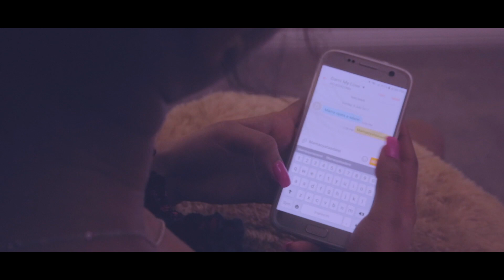Gal Lelle : Nimesha Gamage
My dear freinds & family,
Releasing my latest original song "Gal Lelle".

Very sincere thanks to Sisira Dissanayake, Indrajith Mirihana for the very meaningful lyrics and creative music/Melody. And Upa Upadasa uncle for his studio support with recording the song.
Wish to extend my gratitide to the following musicians / technicians for their contribution towards this creation.

Rhythm Guitar - Milton Pieris
Bass - Wajira Fernando
Harmonica - Mervin Priyantha
Key Boards - Wajira Gomes
Drums - Niresh Perera
Percussion - Dananjaya Somasiri
Mixing & Mastering - Sandaru Gamage - SAGE STUDIO
Video - Roopa Creations
Make up - Sulakshana Jayathilake - (Salon Glamour) and Harshani Mallawaarachchi

And starring - Keshi Fernando, Damien Gamage, Buvindu Jayathilake and Tiara Jayararathna.